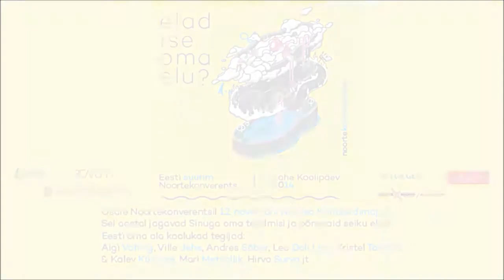Programmijuht kutsub 2014. aasta konverentsile! [I]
12.novembril Nordea Kontserdimajas, "Lahe Koolipäev- Elad ise oma elu?"

Muusika Angus "See tunne."